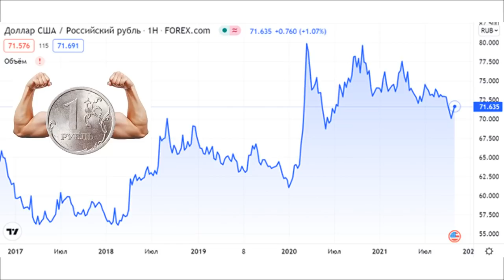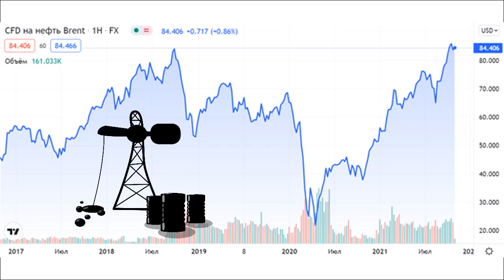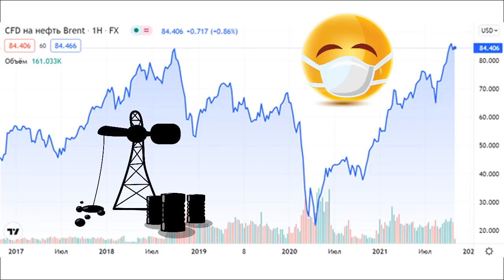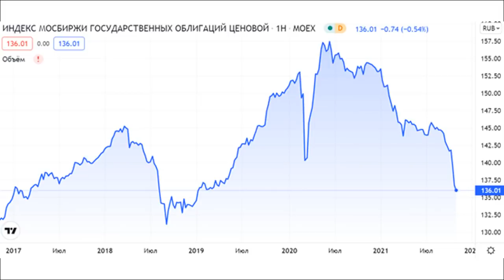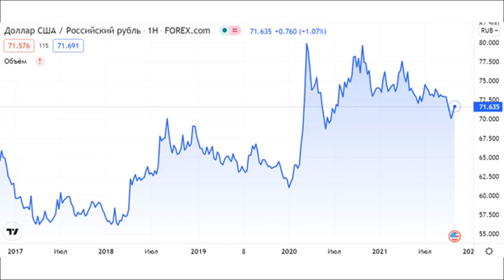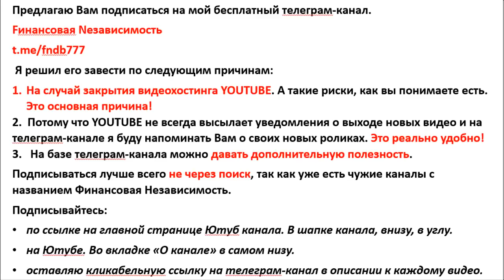Прогноз доллара на ноябрь. Курс доллара 62 руб. Обвал доллара. Купить доллар. Девальвация.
Прогноз доллара на ноябрь. Прогноз курса доллара на ноябрь. Что будет с долларом? Курс доллара. Купить доллар. прогноз рубля, обвал рубля, девальвация, санкции, трейдинг, прогноз курса доллара, продать доллар. Прогноз доллара на 2021. Прогноз доллара 2022.

ЛИТЕРАТУРА ДЛЯ НАЧИНАЮЩЕГО ИНВЕСТОРА:
мотивация и начальные знания:
Привычки на миллион. Брайан Трейси.
Богатый папа. Бедный папа. Кийосаки
Думай медленно, решай быстро. Д. Канеман.

Описание видео:
Узнаете, что будет с рублем в будущем. Прогноз золото. Прогноз доллара на ноябрь. Прогноз курса евро. Рассмотрю факторы, влияющие на курсообразование.
Курс доллара растет. Впереди ожидает управляемая девальвация рубля. Обвал рубля. Девальвация доллара. Обесценивание рубля. Обесценивание доллара. Купить доллар дешевле. Инвестиции в акции. Купить доллары или продать доллары? Покупка долларов для отпуска. Как продать доллар. Покупка евро для отпуска. Прогноз курса доллара. Доллар в ноябре. Курс евро. Деньги не спят. Аналитика доллар евро. Аналитика по доллару Прогноз евро. Купить евро. Как купить доллары на бирже? Что будет с долларом? Индекс доллара снижается. Когда покупать доллар? Денежная масса. Опыт инвестора. Рецессия. Инфляция. Курс рубля евро. Рост рубля. Падение доллара. инвестиции для начинающих. курс доллара на сегодня. официальный курс доллара. прогноз евро
когда будет дефолт?
когда будет девальвация?
Что будет с рублем?